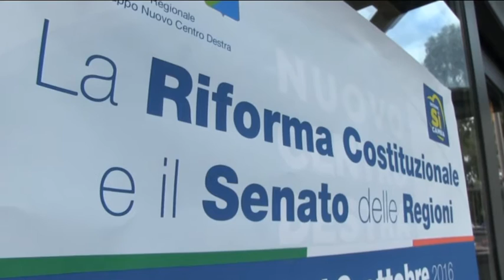Alfano a Teramo per il sì alla riforma costituzionale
Il Ministro dell'Interno, Angelino Alfano, leader di NCD, ha partecipato al convegno organizzato dagli esponenti teramani del partito per lanciare, nel capoluogo aprutino, la campagna per il sì al referendum del prossimo 4 dicembre